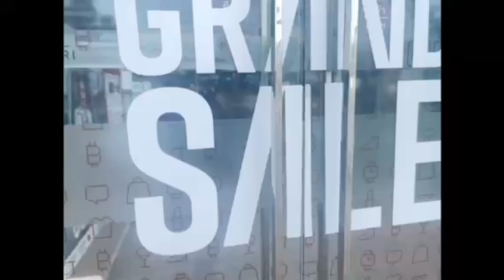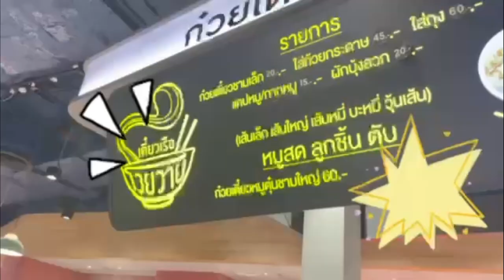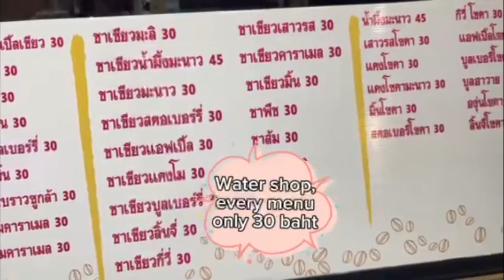Yummy and Cheap Noodles in Thailand Mall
Hey everyone...
This video will show you how delicious and really cheap the noodles in the mall🥰
 ก๋วยเตี๋ยวในห้างเซลทรัลถูกและอร่อยมีอยู่จริง ชามใหญ่มากและให้เยอะมาก
Show the love and support 🥰
If yout like my contect and want to support me and my channel you can click on the link... :--)